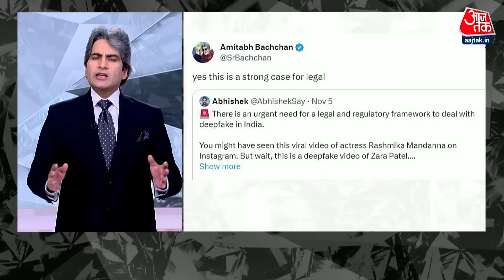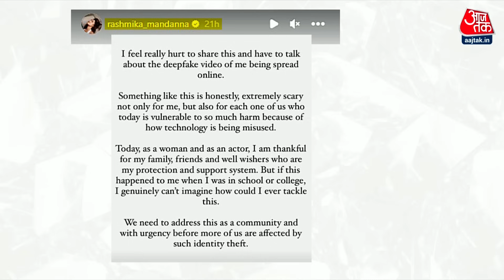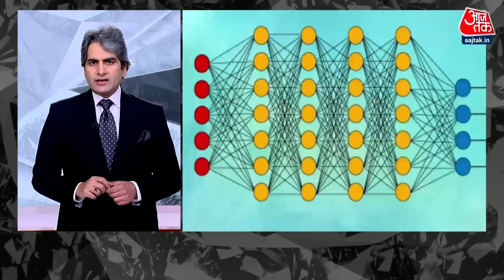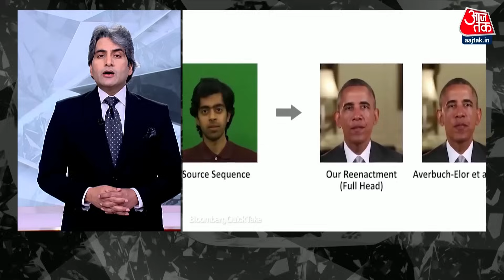Black And White: Rashmika Mandanna के वायरल Deepfake Video पर एक्शन! | Sudhir Chaudhary | Aaj Tak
रश्मिका मंदाना के वायरल डीपफेक वीडियो के बाद इस पर खूब चर्चा हो रही है. इस वीडियो को लेकर सरकार सख्त कदम उठा रही है. IT मंत्री अश्विनी वैष्णव ने इस मामले में इंटरमीडिएटरी यानी सोशल मीडिया कंपनियों को चेतावनी दी है और उन्हें नियमों का पालन करने के लिए कहा है.